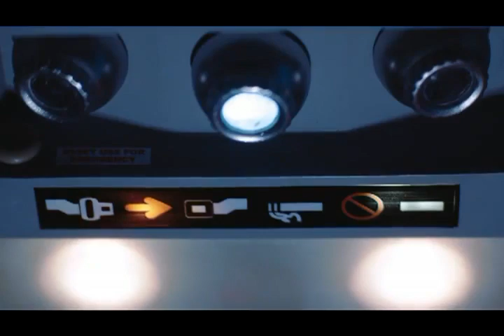【鬼機No.8】Dark Flight 3D 中文電影預告